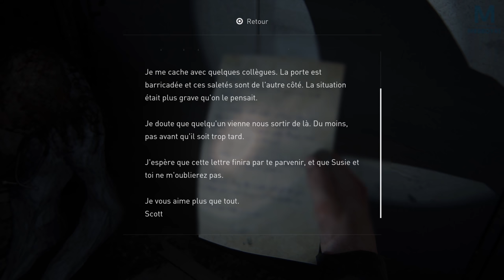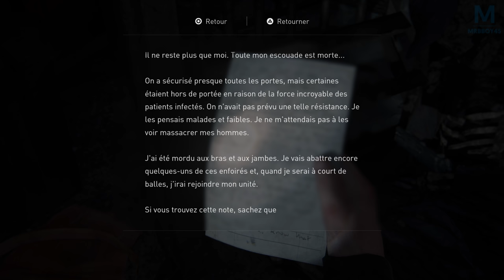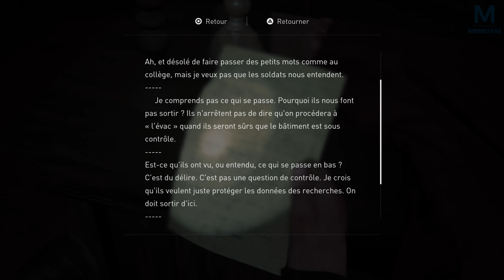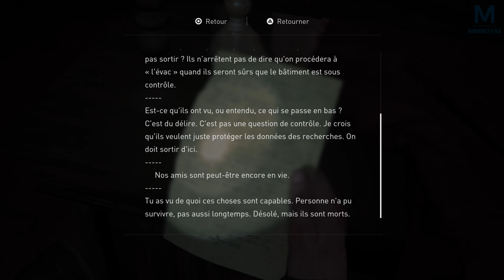The Last of Us Part II - Les menottes pour Abby | Episode 35